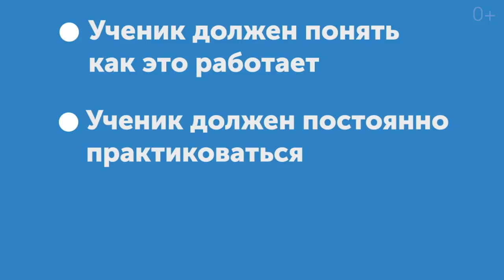АРТИКЛИ и ВРЕМЕНА в АНГЛИЙСКОМ: ТОП СЛОЖНЫХ тем ДЛЯ ОБЪЯСНЕНИЯ учителю I Best for teachers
Темы, сложные для объяснения – настоящая проблема для многих учителей. В этом ролике мы продолжаем наш ТОП-10, Настя расскажет о пяти коварных темах и о том, как с ними работать эффективно. Пусть ваши ученики никогда не ошибаются в использовании Present Perfect, артиклей и предлогов!

Присоединяйтесь!